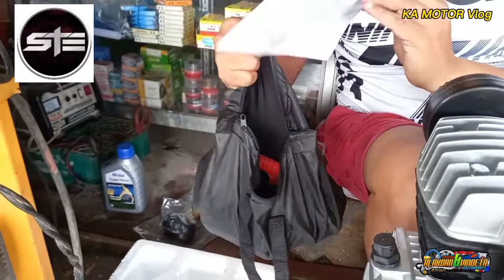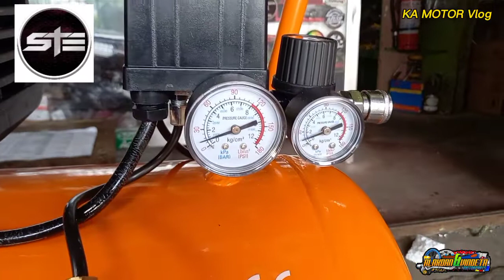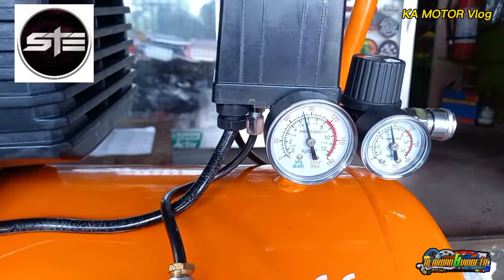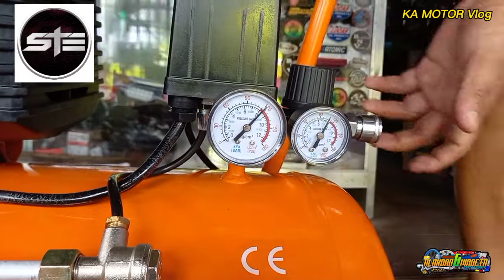Unboxing and Testing of New Compressor|Sweetrip Enterprises|Shout out BestGuard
Uboxing and Testing of new compressor. Shout out kay sa mga sales lady kina Maam Janice at Maridel. Salamat sa pag assist sa akin.